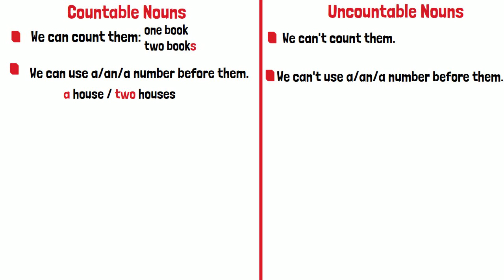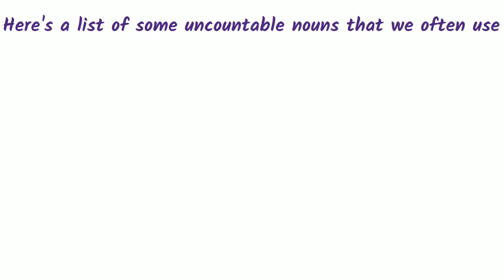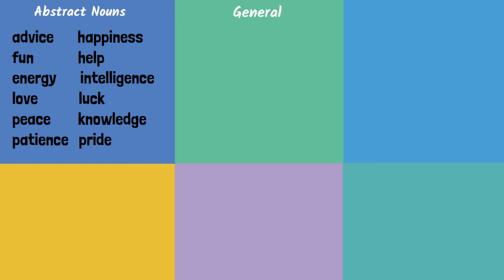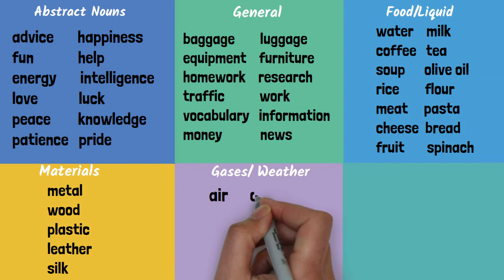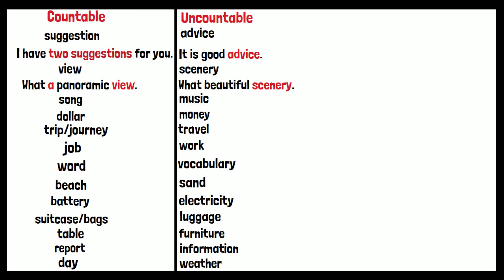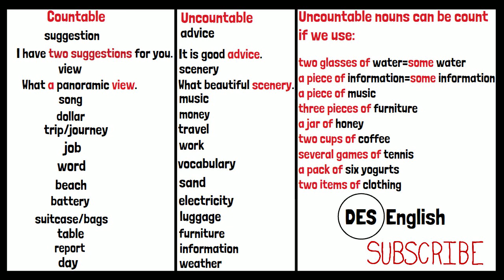Uncountable Nouns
In this video, you'll learn how countable and uncountable nouns are used differently in English. You will also learn the most common uncountable nouns.

0:00 - Introduction
0:12 - Differences between Countable and Uncountable Nouns
1:41 - Common Uncountable nouns